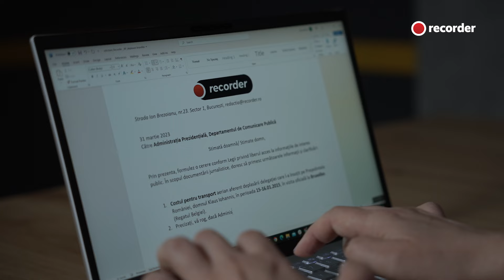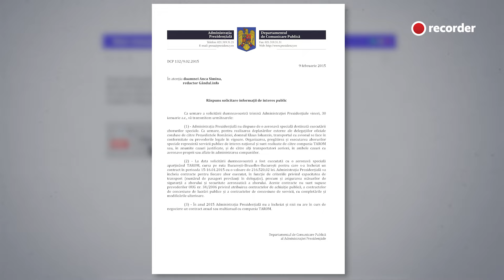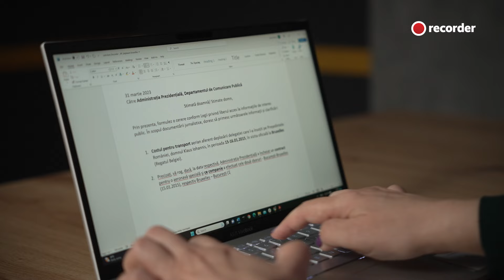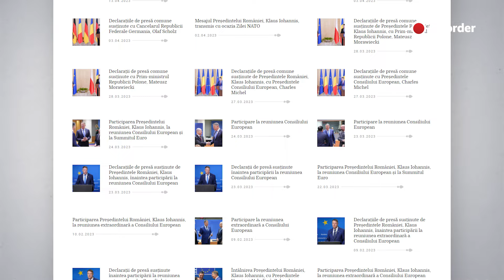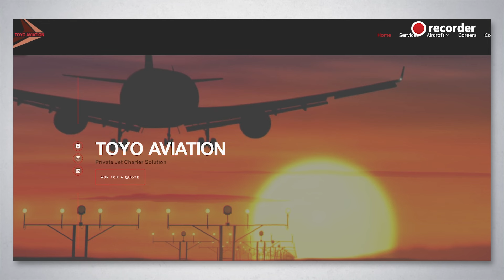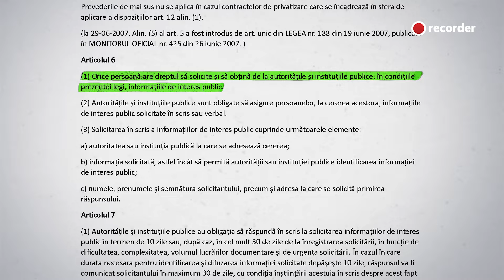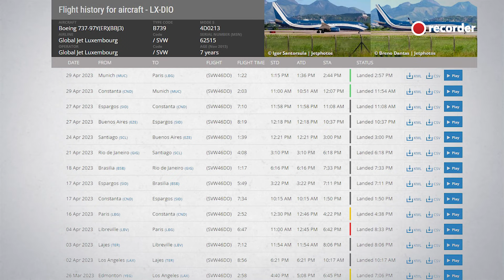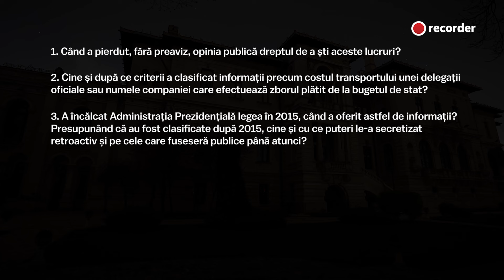Din absurdul epocii Iohannis: șah-mat cu propriile „secrete“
În România lui 2023, informații banale la care publicul a avut acces ani la rând au devenit, în mod surprinzător, clasificate. În luna martie, în timp ce președintele Iohannis călătorea în Asia cu un avion de lux al unei companii private, Administrația Prezidențială le-a transmis jurnaliștilor interesați că nu le va comunica nici costul de închiriere a aeronavei, nici numele firmei de transport la care a apelat, pentru că informațiile ar fi secrete.

Ca să înțelegem cum funcționează mașinăria de secretizare fără preaviz a informațiilor de interes public, am făcut un test. Am cerut Administrației Prezidențiale să ne comunice costul primului zbor oficial al președintelui Iohannis, din ianuarie 2015. Aveam deja aceste informații de la aceeași instituție care obișnuia, în trecut, să le comunice la cererea oricărui jurnalist. Paradoxal, în 2023 ni s-a răspuns că și acelea sunt secrete.

Ne-am trezit, așadar, în situația de a fi fost, ani la rând, în posesia unor „informații clasificate”. Acest articol vorbește despre absurdul unei epoci cu tot mai multe „secrete“.

Recorder este o publicație online construită de o echipă de jurnaliști în jurul acestor principii: jurnalism onest, făcut cu pasiune și pus în serviciul public.